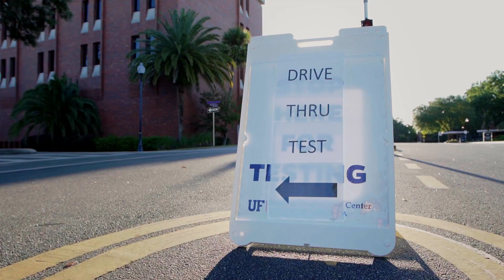Smell tests evaluated as potential tool to identify COVID-19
UF neuroscientists and collaborators at Penn State and Arizona State will analyze two different smell tests under their new NIH grant aimed at developing inexpensive, at-home tests to help predict new cases of COVID-19 and provide a warning sign of a community outbreak in time to thwart it.